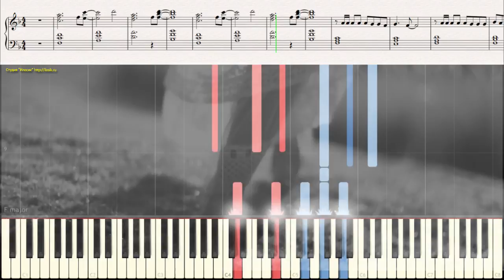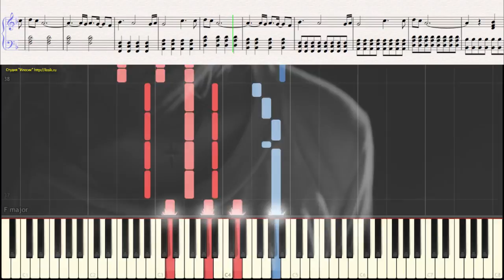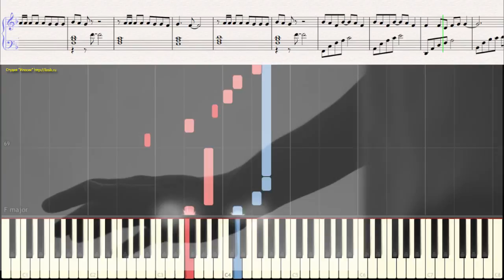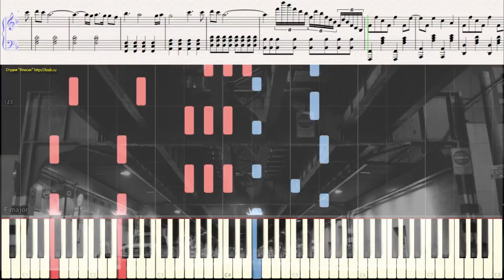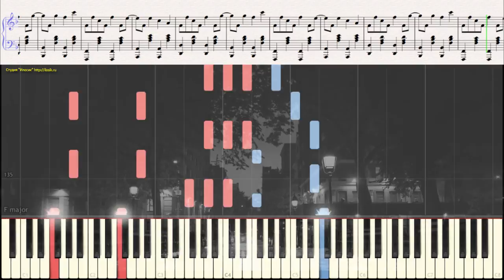Heroes (We Could Be)-Alesso ft. Tove Lo (Ноты и Видеоурок для фортепиано) (piano cover)